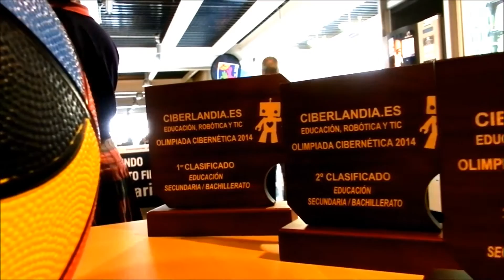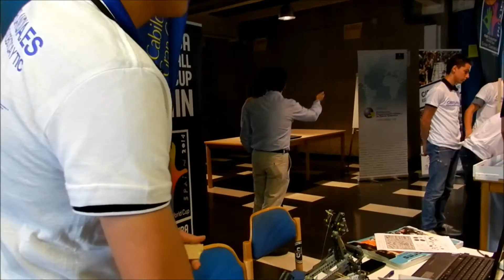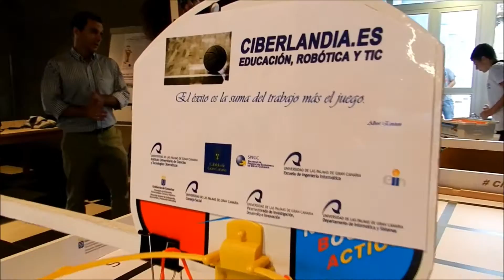Gran Final Ciberlandia 2014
Gran Final Ciberlandia 2014 realizada en la Escuela de Ingeniería Informátida de la Universidad de Las Palmas de Gran Canaria.
Inspirada eb la Basketball World Cup.

*Música Original: Space Jam- Let's get ready to rumble.